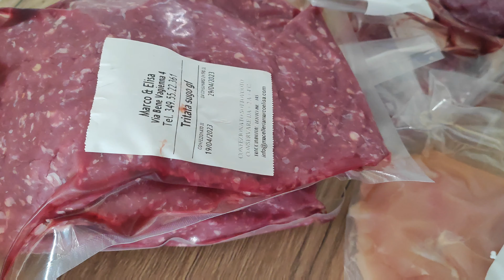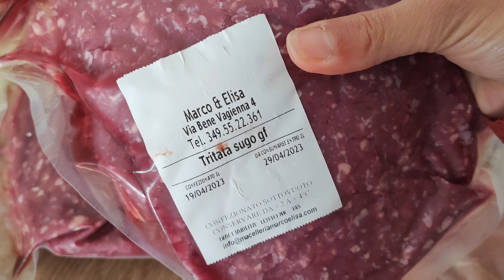Cosa ho comprato questo mese e da chi: spesa carnivora di maggio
Da chi ho fatto la spesa carnivora a maggio e quali tagli di carne ho scelto?
Ecco la mia spesa con qualche novità da testare.

In questi giorni sto raccogliendo le vostre segnalazioni per popolare la mappa sul "Cibo Bestiale" che trovate sul mio sito, carnivoramediterranea.it. Nella mappa sto inserendo tutte le aziende e i locali "carnivore friendly" che testo direttamente.

Se avete un posto del cuore da segnalarmi, un'azienda sincera e seria, inviatemi il nome a . Sarò felicissima di acquistare i loro prodotti o di provarla e di inserirla nel sito.

🐮Vi auguro una giornata bestiale!
Francesca😘

CAPITOLI
00 - 00:00 - Inizio
01 - 00:18 - Apriamo il pacco
02 - 01:10 - Panoramica della spesa carnivora
03 - 02:07 - Dettagli
04 - 04:26 - Conclusioni

Codice CM5 per lo sconto del 5% su 50€ di spesa